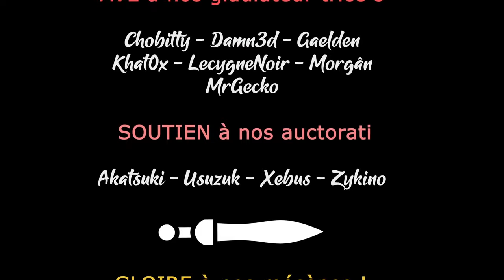WAR HOSPITAL - Ep19 - C'est partit pour le chapitre 3 ! [FR]